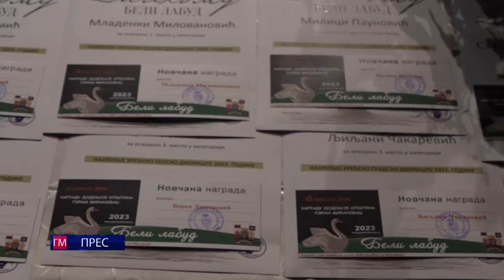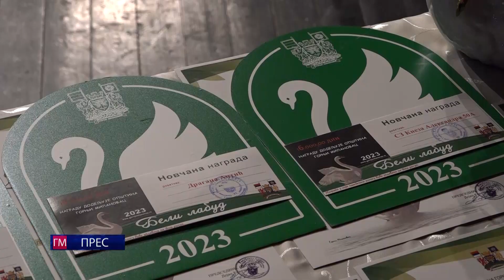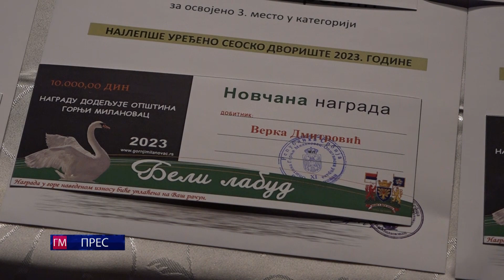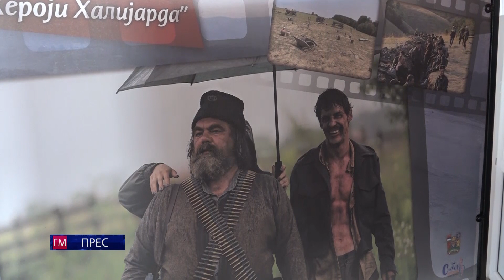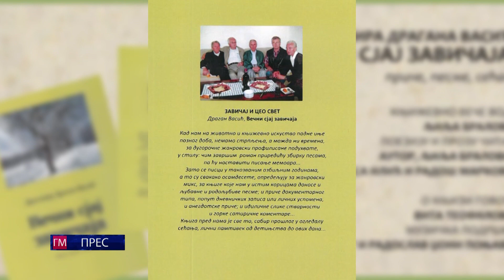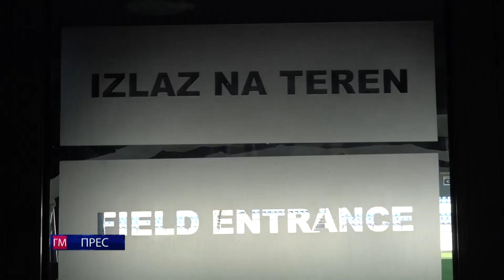GM PRESS - 14. SEPTEMBAR 2023.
Kratka informativna emisija emitovana 14. septembra 2023.